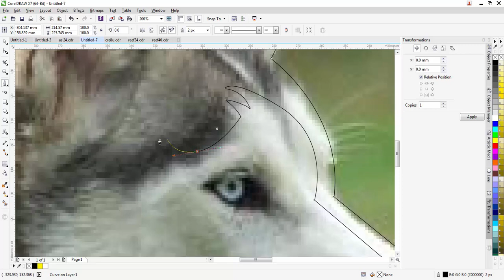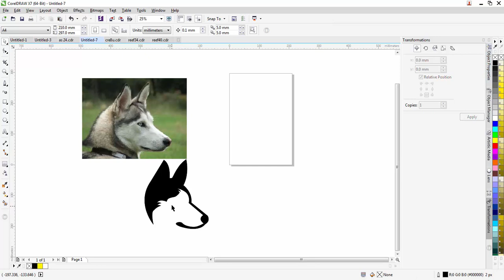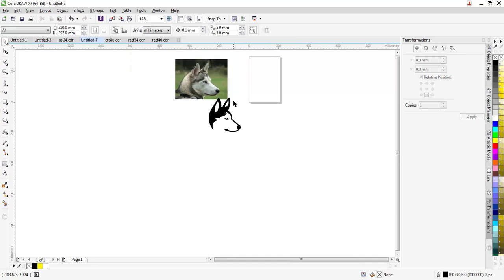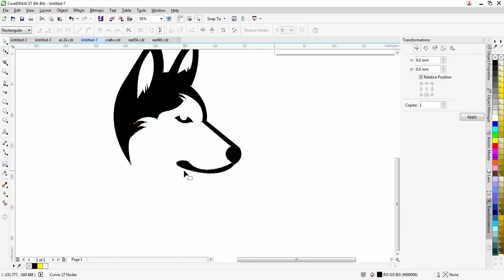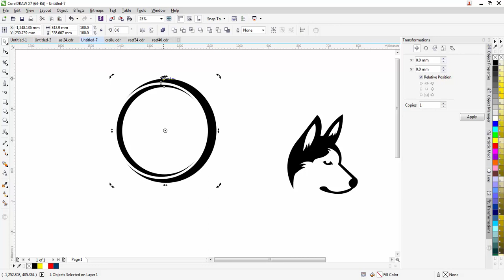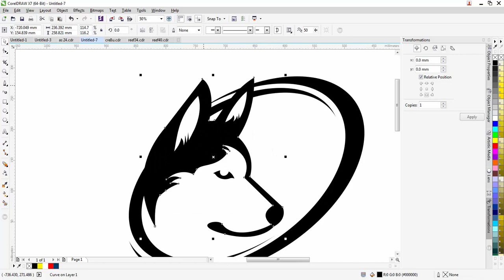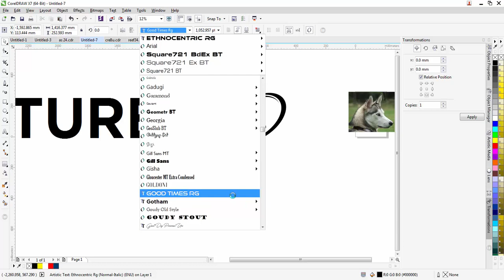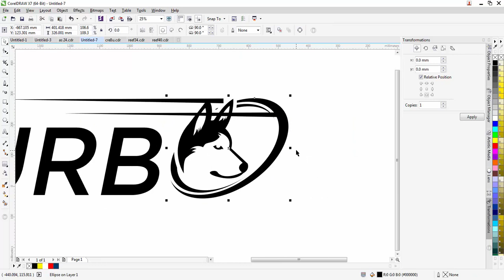Cara Membuat Vector Hewan Dengan Mudah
Halo teman -teman. kali ini saya share ke temen - temen cara mudah membuat sebuah karkter siluet hewan. caranya begitu mudah banget jika temen - temen tonton sampai habis.

untuk mendapatkan video tutorial terbaru selanjutnya

Kategor